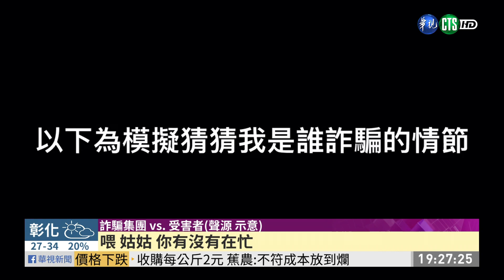台首例!「行李箱機房」趴趴走躲查緝 | 華視新聞 20200917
面對詐騙手法層出不窮，刑事局從今年三月開始掃蕩，查獲全台14處詐騙機房，總共逮捕18名嫌犯，受害民眾超過150人，損失金額更高達3000多萬元！過程中，警方赫然發現，竟然有歹徒將所有設備都裝在行李箱裡面，形同一座移動式機房，到處趴趴走，相較於過去詐騙集團的機房都暗藏民宅內掩護，如今這樣的手法，讓警方更難以查緝。